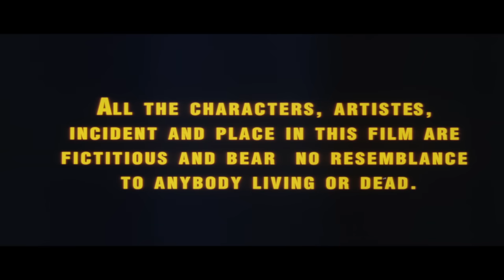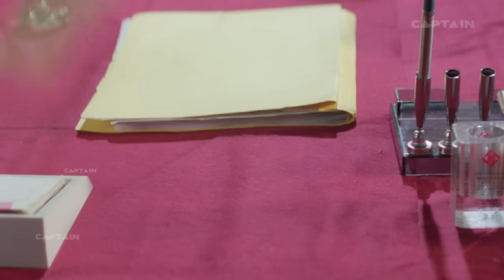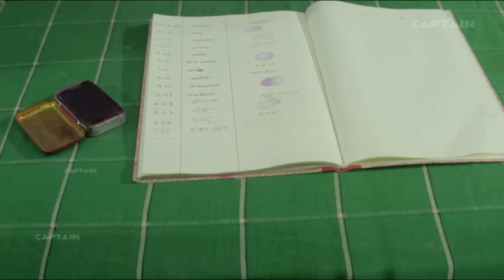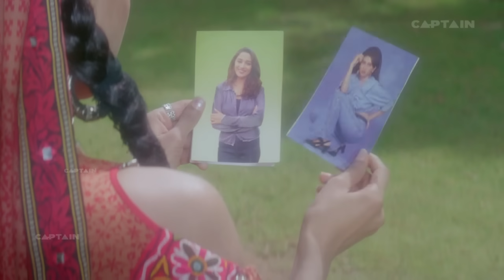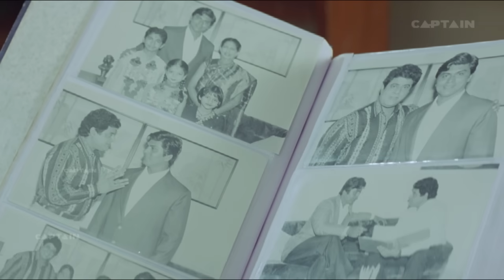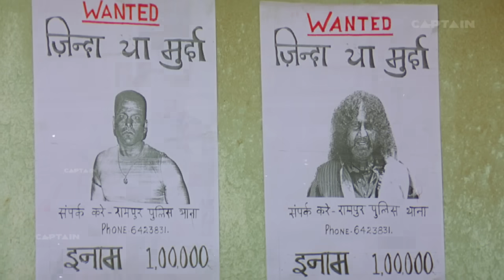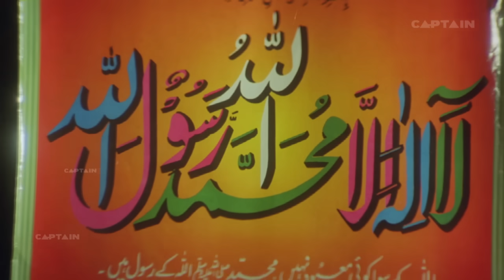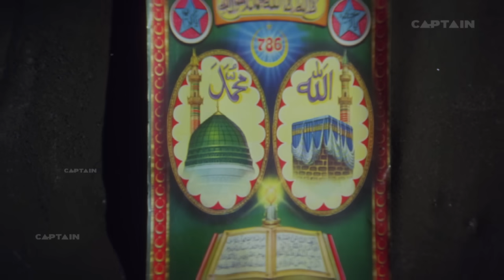बिल्ला नं 786- फुल HD हिंदी मूवी - मिथुन चक्रवर्ती, मोहन जोशी, गजेंद्र चौहान, सिद्धार्थ धवन,कादर खान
मिथुन चक्रवर्ती बस स्टॉप पर एक कुली है वह नीचे से गुजरने के लिए लड़ता है और बुरे ताकतों के खिलाफ खड़ा है। मोहन जोशी ने अपनी आंखें झुग्गी झुंडों पर रखी हैं जहां कूलियों का जीवन रहता है। मिथुन खलनायकों से लड़ते हैं।